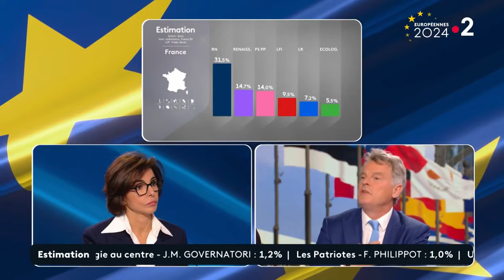"La République aujourd'hui elle est menacée..." (Fabien Roussel)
"La République aujourd'hui elle est menacée...
Il faut réussir à rassembler des hommes et des femmes, des forces politiques, des forces sociales. Impliquer largement des hommes et des femmes de progrès qui sont pour la défense de la justice sociale." Fabien Roussel